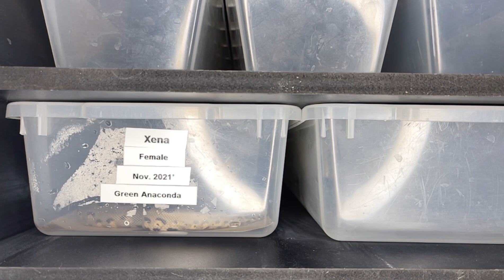Green Anaconda “Amara” devours mouse 🐁🐍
A live mouse for my female green Anaconda “Amara”